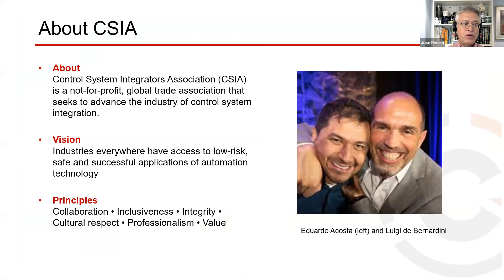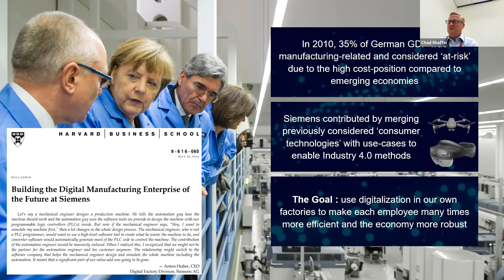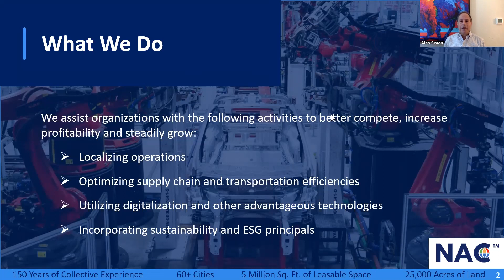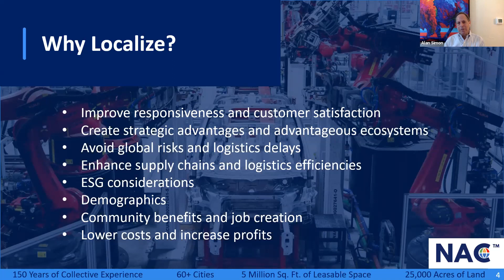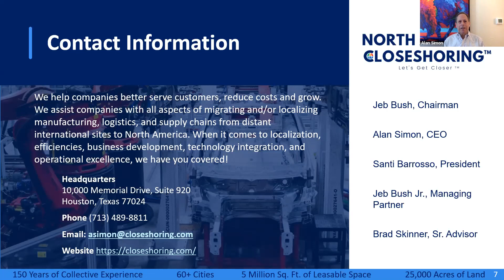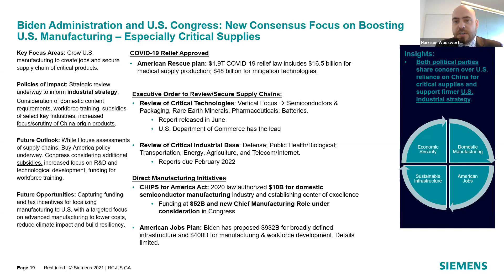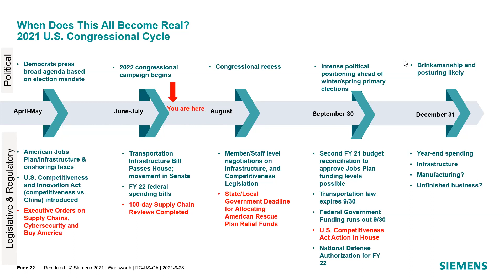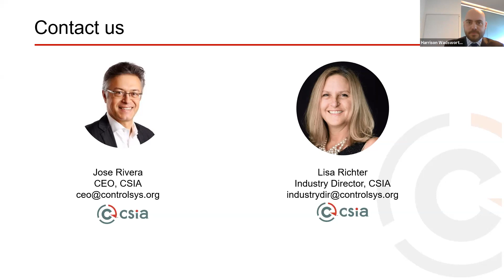Localization: Steps to Secure the Supply Chain Sponsored by Siemens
We hear and talk about securing the supply chain, reshoring and many other terms that are ‎quickly becoming buzzwords. What does it all mean? Is there any coordination with ‎government? Join Siemens as they discuss steps happening in industry and government to help ‎US manufacturers strengthen their supply chain against disruptions. ‎

Many companies are rethinking the offshoring and outsourcing of tasks that took place in the ‎past. System integrators will play a significant role in the process of localization and will benefit ‎from being prepared.